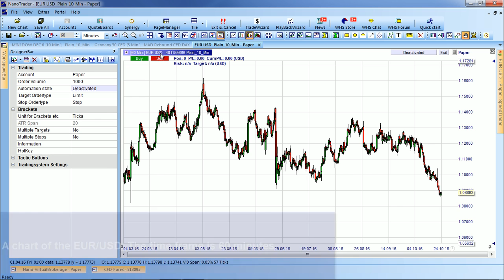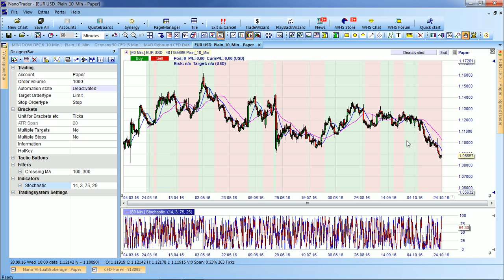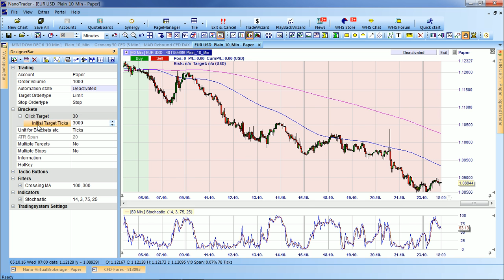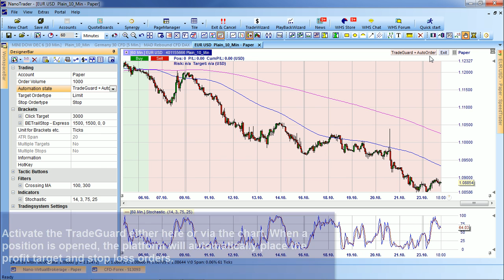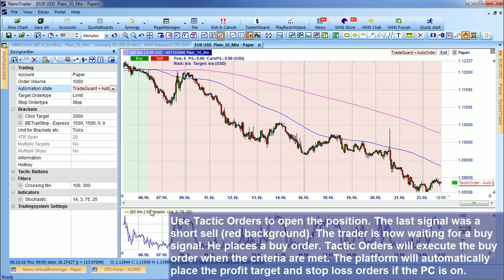Assembling a trading strategy